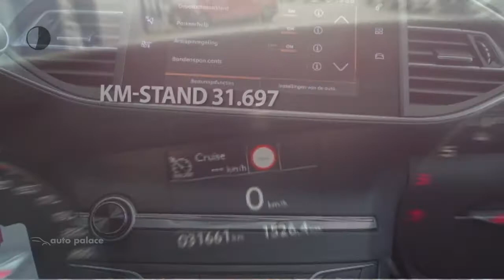Peugeot 308 SW |1.2 PureTech 110pk Sublime| Navi|Clima|PanoDak||Trekhaak Aktie